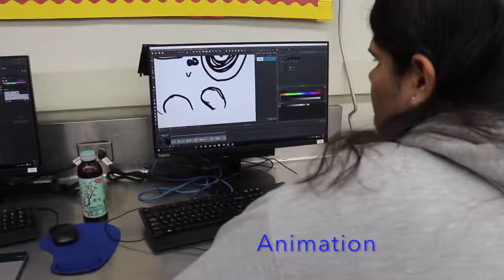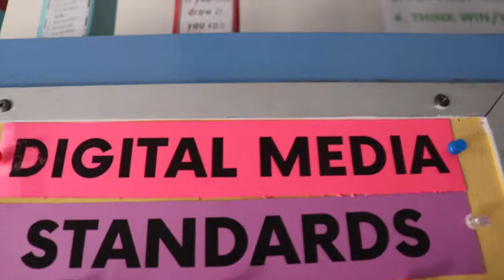Visual Arts 2018-2019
Recognizing our Visual Arts at BCCHS! Keep up the great work!